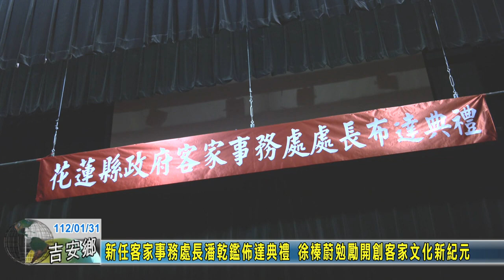20230131 02 新任客家事務處長潘乾鑑佈達典禮 徐榛蔚勉勵開創客家文化新紀元